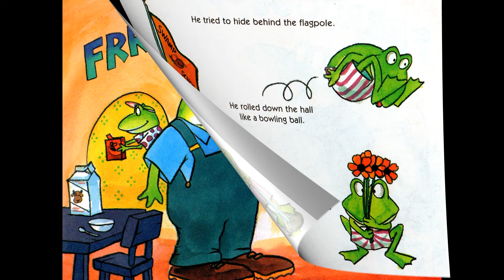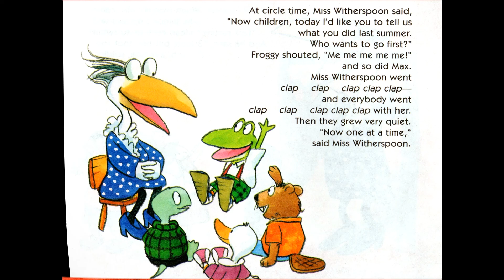Froggy goes to school by Jonathan London. Kindergarten reading aloud. Getting ready for school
Join our Facebook group "Trilingual Community"

Starting school? It's exiting and nerve wracking but we all have to do it. Will Froggy like his school?
Начинать школу это очень волнительно, но мы все должны через это пройти. Понравиться ли Фрогги его школа?